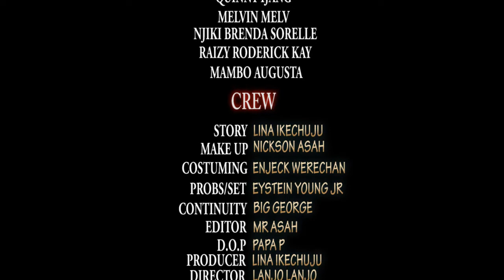FAKE PASTOR/HARVEST THANKSGIVING 2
Mami Dona exposes the deeds of the fake Pastor